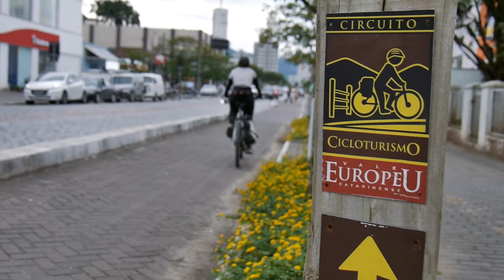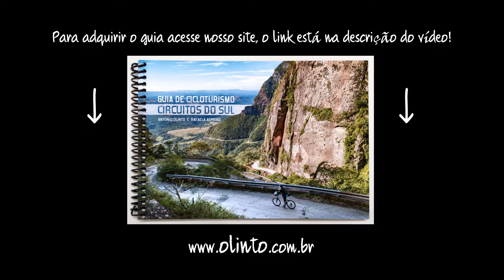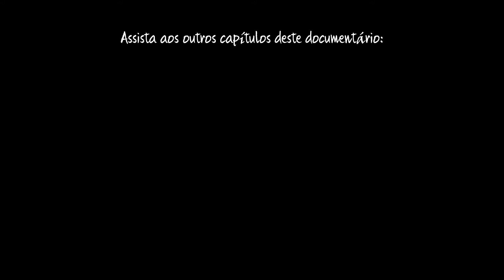VALE EUROPEU: as delícias de pedalar por CIRCUITOS PREPARADOS só para CICLOTURISTAS | #03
As delícias de pedalar por circuitos preparados só para cicloturistas, veja as opções para acessar e interligar os Circuitos de Cicloturismo de Santa Catarina.

Para adquirir o guia de Cicloturismo Circuitos do Sul, acesse nosso
Dando continuidade ao nosso objetivo de produzir guias para o cicloturista brasileiro percorrer o território nacional, com o Guia de Cicloturismo Circuitos do Sul pretendemos auxiliar os planejamentos de viagem de bicicleta pelos estados do Paraná, Santa Catarina e Rio Grande do Sul.

Para que nossos guias sirvam como linha mestra de grandes viagens por nosso país, desenhamos circuitos interligados e de “mão dupla”, com planilhas de ida e volta em todos os caminhos.

Sendo assim, o Guia Circuitos do Sul começa no ponto mais ao sul do Guia Paraná I, na histórica cidade da Lapa, e segue rumo Sul até a cidade de Gramado/RS.

Além de levar o viajante no rumo Norte-Sul, decidimos aproveitar a vocação cicloturística desses estados e promover o acesso aos vários circuitos de cicloturismo já estabelecidos na região: Circuito das Araucárias, Vale Europeu, Circuito Costa Verde Mar, Circuito Dona Francisca (em fase de implantação), Acolhida na Colônia, Circuito Quatro Passos da Serra Geral e Circuito das Cascatas e Montanhas.

O cicloturista poderá percorrer parcialmente um ou mais circuitos, conforme o desejo ou disponibilidade de tempo ou utilizar o guia para traçar um caminho linear mais direto entre Lapa e Gramado em apenas 763,01km.

Com 1.348,28 km de caminhos planilhados, o guia apresenta alternativas, dicas e soluções de roteiros para o cicloturista planejar desde um final de semana prolongado até uma grande viagem de bicicleta, com cerca de 2.340km.

AGRADECIMENTOS
Às entidades e pessoas, amigos antigos e novos, feitos pelo caminho, que durante o mapeamento tornaram nossa estadia mais confortável e alegre: Biblioteca Pública de Piên; Prefeitura Municipal de Corupá; Seminário Sagrado Coração de Jesus de Corupá; Marcio Wotroba e família; Harriet e Família Bruske do Sítio Ponte de Pedra; Joyce e Claudio Guimarães; Marcelo, Morgana e Benjamin Grubba; Buschle & Lepper de Joinville; Valter Bustos do MuBi; Secretaria de Turismo de Pomerode; Hendrik Fendel e Ana Schroeder; Tatiana Honczaryk  e equipe do Timbó Park Hotel; Camara de Vereadores e Secretaria de Turismo de Presidente Nereu; Posto Lurian de Rio Rufino; Débora e Zé Marcos da Serra Sul de Urubici; Comunidade da Igreja de São João Batista de Grão Pará; Bruno Mazuco e família; Posto Ipirella de Bom Jardim da Serra; Comercial Guimarães de São José dos Ausentes; Sr. Pingo do Posto Irmãos Stecanella de Timbé do Sul; Família Polli do Posto Megapetro de Cambará do Sul; Família Haberler, do Hotel das Hortências de Gramado; Álvaro Link e família.

Aos membros de nossa família, que de alguma forma contribuíram para a realização desse trabalho: Manoel Ferreira Neto; Jorge Ferreira, Ana Maria, Carol, Marina e Júnior; Orestes Asprino, Ana, Adriano, Cecy, Majô, Billy e Arthur.

Aos amigos Lara Padilha, Marici Slavec, Priscila Favaro, Grace Downey, Robert Ager, Eduardo Green, Carolina Furtado, Ana Vivian, André Costa, Daniela Jardim, Rene Bueno, Maria Inês Lunardini, Marília Gonçalves, Laide Sonda e Bruna Tristão, por nos presentearem com suas expertises durante a edição deste livro.

À Tito Caloi e De Bike de Bauru pelo apoio na preparação de nossas bicicletas.

A nossos amigos, Luís Hervatin e família; Marcus e Marcelo da Itu Trailer e Chrystina Gonçalves Huskey e família, fiéis apoiadores de nosso Projeto.

Saiba mais sobre nossos LIVROS e GUIAS e tenha acesso a informação de qualidade para planejar e executar sua viagem:

Obrigado!